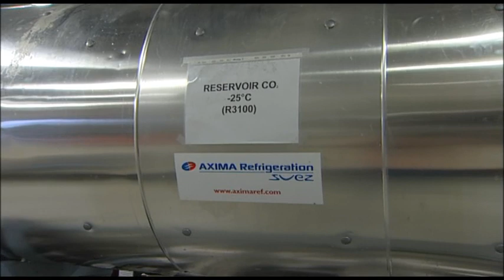Axima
Reportage Idée Alsace sur l'entreprise Axima Réfrigération